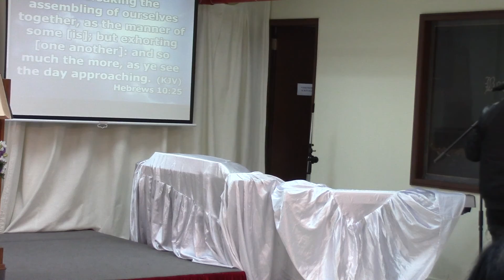BGBC SPECIAL MUSIC FEB 28, 2016 MR AND MRS GIL GO